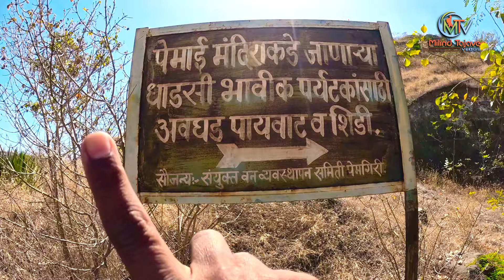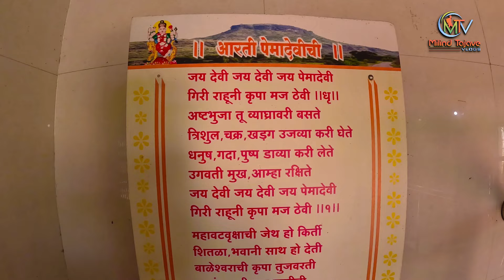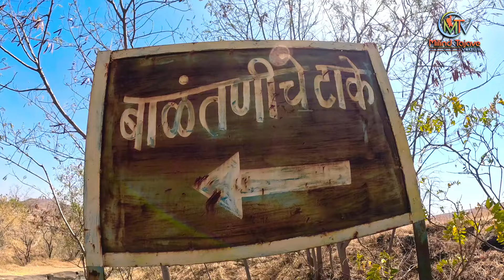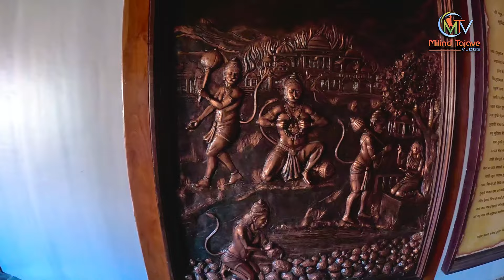शहाजी राजांच्या कर्तृत्वाची निशाणी असलेला किल्ला - किल्ले पेमगिरी उर्फ भीमगड | महाकाय वटवृक्ष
how to reach pemgiri fort?